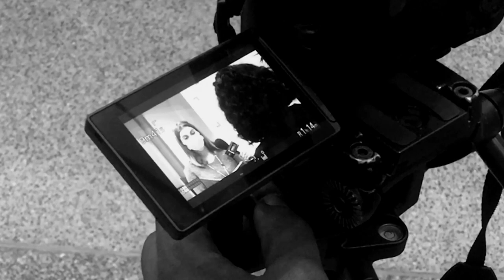Montpellier : Visite du ministre Pap NDiaye : Le collège Simone-Veil, un exemple de mixité sociale?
Le  vendredi 16 septembre, le ministre de l’Education nationale, Pap Ndiaye, entamait une visite marathon à Montpellier. Après avoir inauguré un peu plus tôt dans la journée l’école Samuel-Paty et rencontré les futurs enseignants du lycée Clémenceau, il s’est rendu au collège Simone-Veil (anciennement Las Cazes), classé en zone prioritaire. Durant une petite heure il a échangé avec le corps enseignant autour de la mixité sociale et l’égalité des chances. L’établissement a mis en place depuis 2016 des filières d’excellence comme par exemple une classe internationale anglo-américaine accueillant un peu moins d’une trentaine d’élèves.